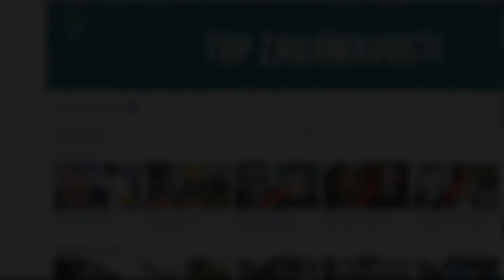TOP 5 CHYB RODIČŮ, KTERÉ NIČÍ VAŠE DĚTSTVÍ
Všetci rodičia majú svoj vlastný jedinečný spôsob výchovy svojich detí. Snažia sa ich vychovávať, ale nikto nie je dokonalý. Preto, keď sa obzeriete späť, všetci chcú opraviť niektoré chyby, ktoré urobili v minulosti. Tu je TOP 5 vecí, ktoré vaši rodičia možno ľutujú. Preto sa môžete vyhnúť rovnakým chybám.

*Photo used from Youtube channel BRIGHT SIDE*

Upozornenie: Video je určené na edukáciu, má za úlohu diváka niečo naučiť alebo ho naopak upozorniť. Vo videu sú použité články a fotky, ktoré patria svojim autorom, teda nie som vlastník autorských práv. Ak by niekomu vadilo, že sa jeho článok alebo fotka nachádza v tomto videu, napíšte mi na vyššie uvedený mail a po dohode video zmažem, ďakujem.